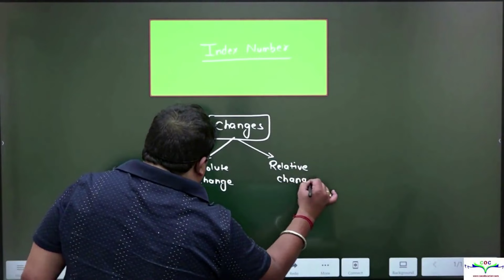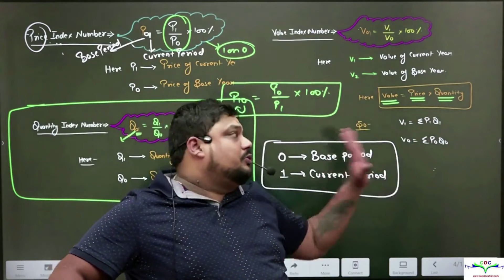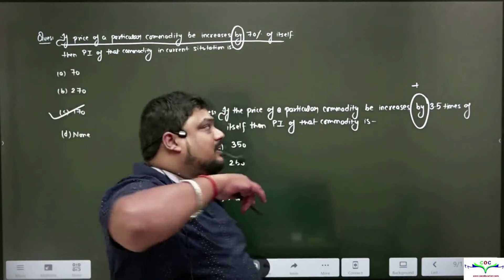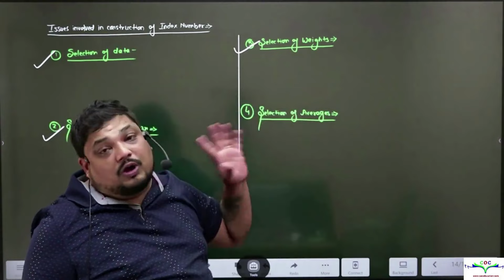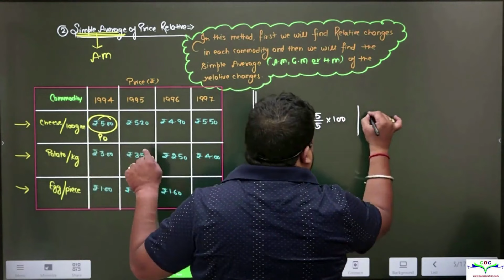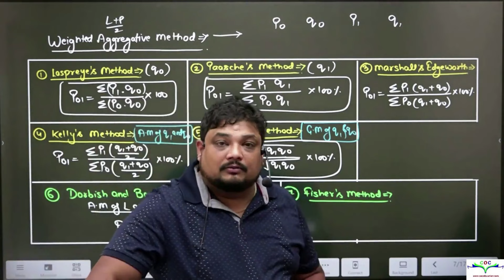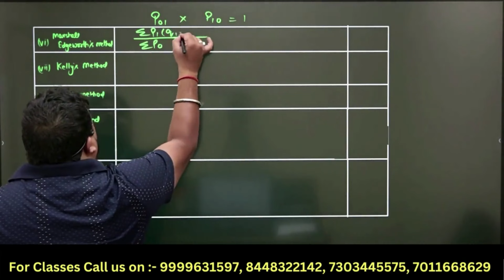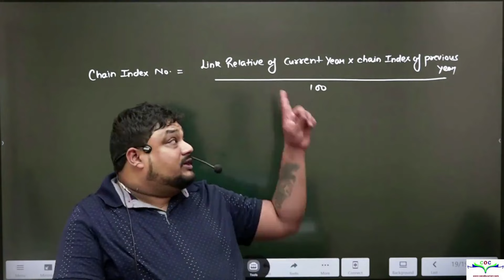Index Number | Complete Revision | CA Foundation June/Sep'24 | QA | BY Prof. Mayank Agarwal Sir